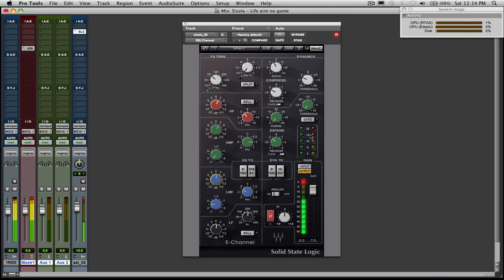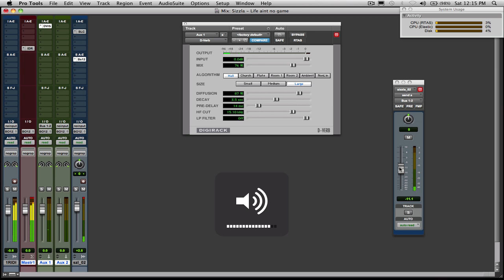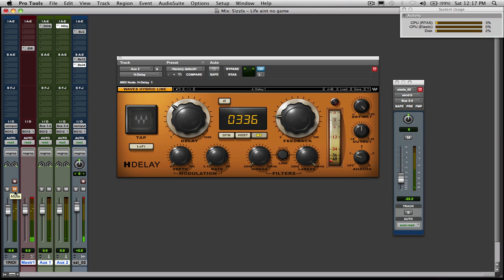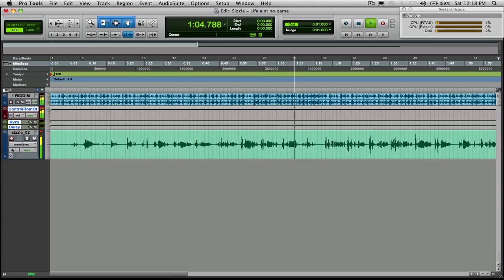mixing Vocals Protools 9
Its jus a quick overview of me balancing a vocal hope it helps